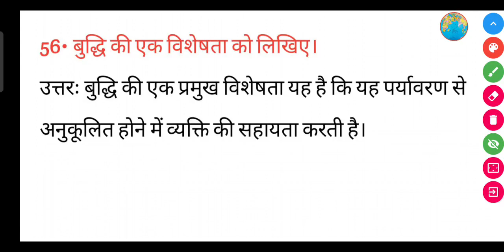बुद्धि की एक विशेषता को लिखिए? || Buddhi Ki Ek visheshta Ko likhiye